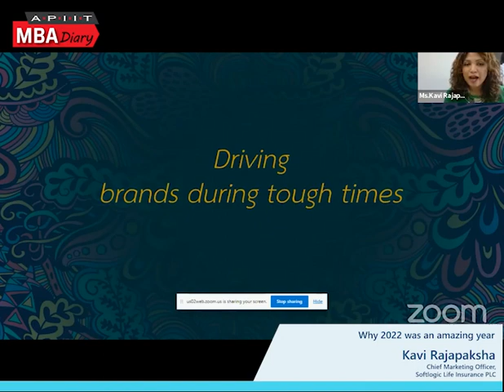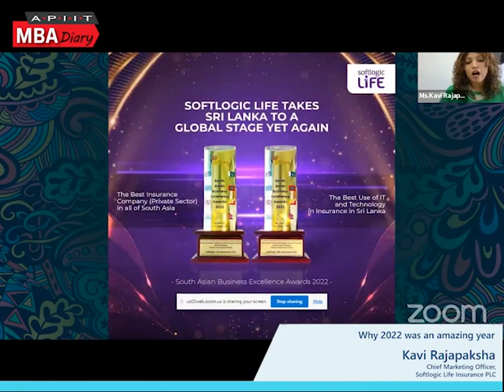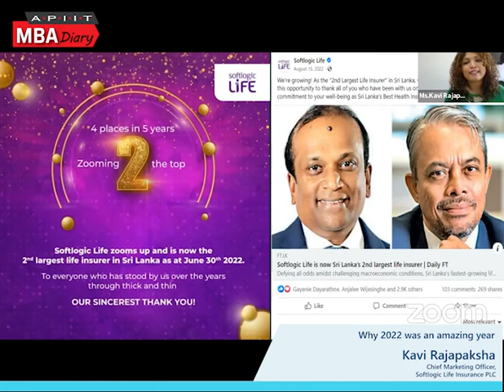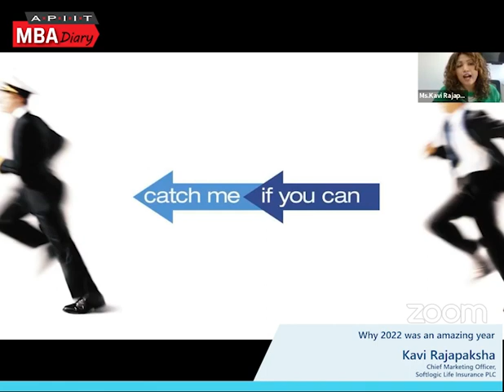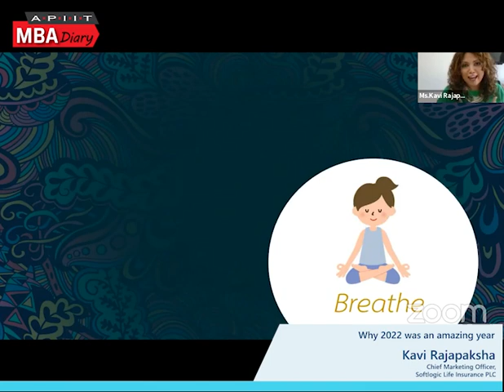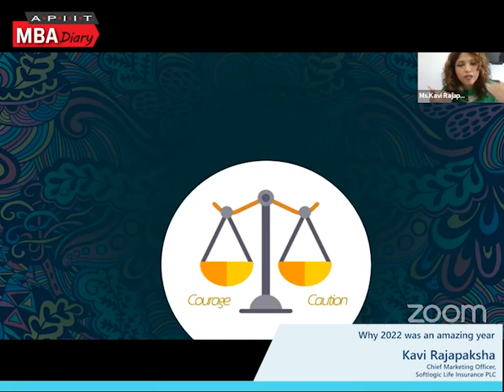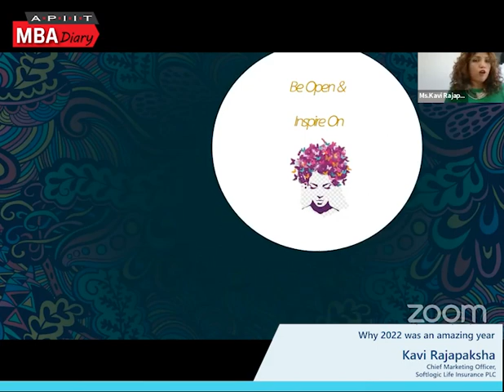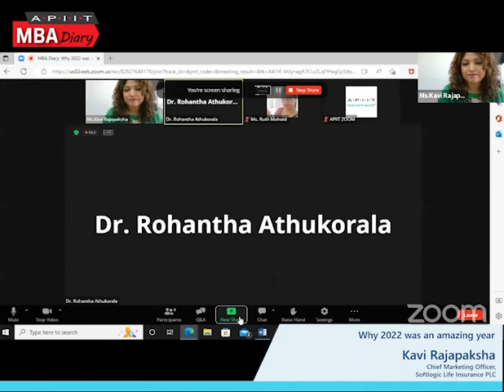Why 2022 was an amazing year|2023.01.05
Kavi Rajapaksha
Chief Marketing Officer,
Softlogic Life Insurance PLC